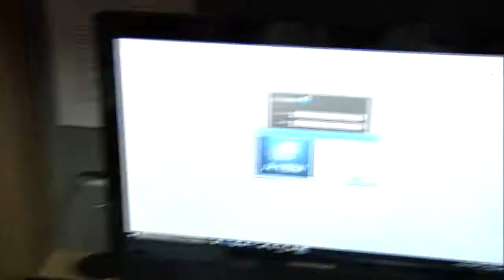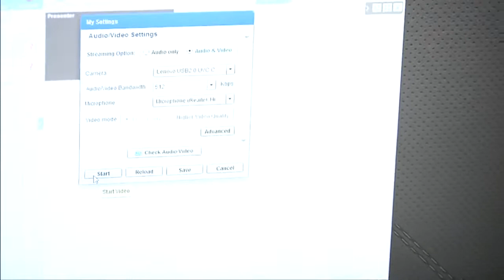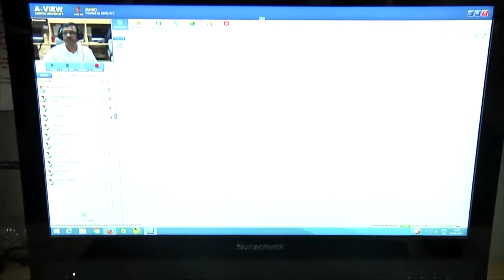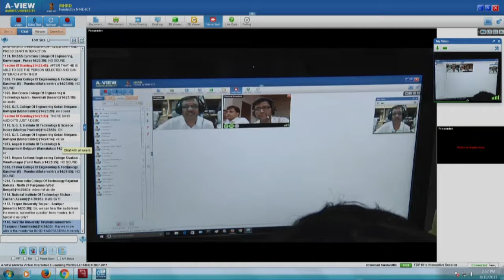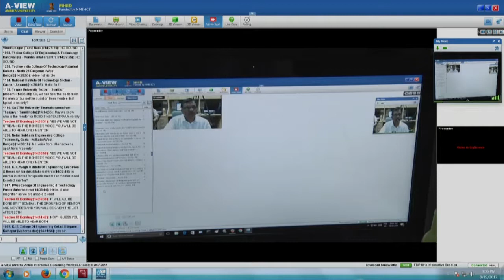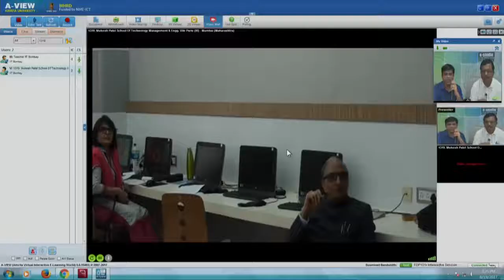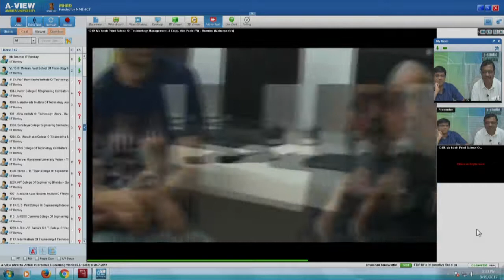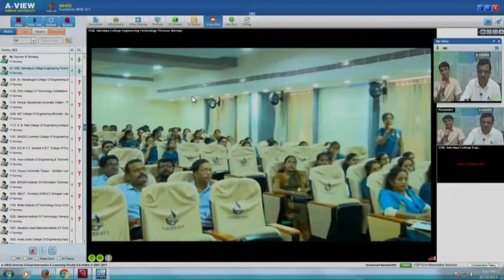FDP101x SI S003 AVIEW Interaction Session 3